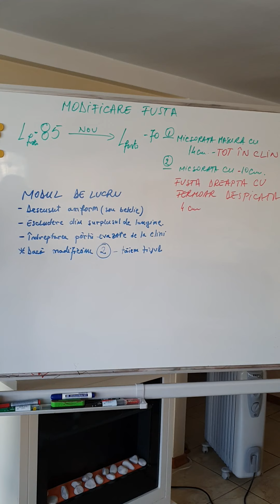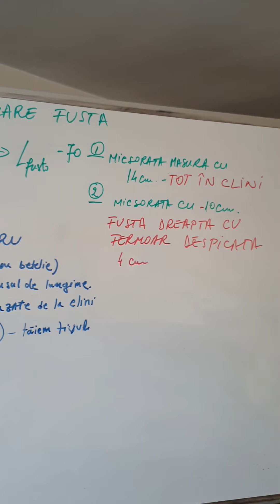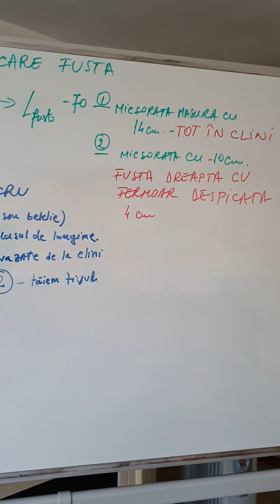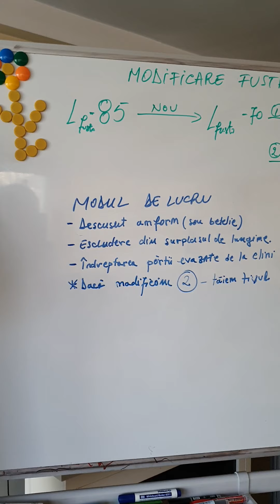Croitorie pt incepatori - Cum modificam o fusta veche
Cum modificam o fusta veche ?
In tutorialul acesta va prezint ,cum putem sa modificam o fusta veche ,la care nu dorim sa renuntam.
Putem sa ii atasam diverse accesorii , asa cum am facut eu .Am transformat fusta dintr-o fusta in 6 clini  ,intr-o fusta dreapta cu un fermoar detasabil , montat pe o cusatura pe picior stanga .
Te provoc si pe tine sa iti faci o modificare.
Hai la lucru!
Atasez link-uri legate de fista
Daca doresti sa stii toate postarile mele cu link , inscrie-te pe facebook, pe grupul CROITORIE IN TREI PASI CU DOINA BACIU.
In postarea din Anunturi gasesti un cuprins cu toate tutorialele cu link.
Da clik pe link !
  Invata croitorie cu Doina Baciu intr-o ordine logica. Cum se modifica ,cum se scurteaza ,cum se croieste, cum se confectioneaza .Astfel te vei descurca singura , sa iti faci lucrurile de imbracamin.

Daca doresti sa inveti sa faci tipare si sa lucrezi dupa ele. Acceseaza link-ul de mai jos!